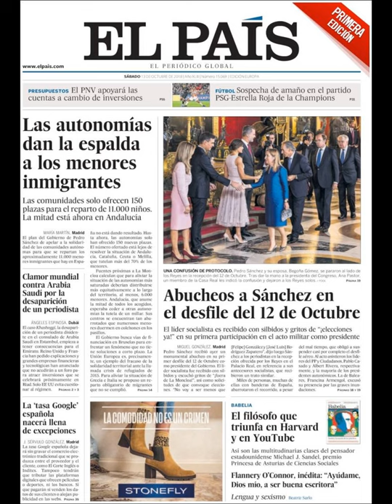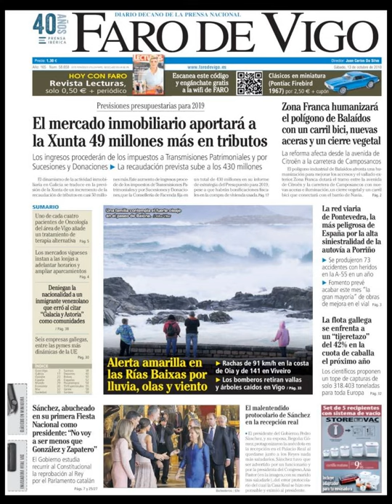Noticias Sábado 13 Octubre 2018 Titulares Portadas Diarios Periódicos España Spain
Principales Titulares de Noticias en Portadas Diarios Periódicos Españoles del Sábado 13 de Octubre de 2018 ¿Que le Parecio este día?